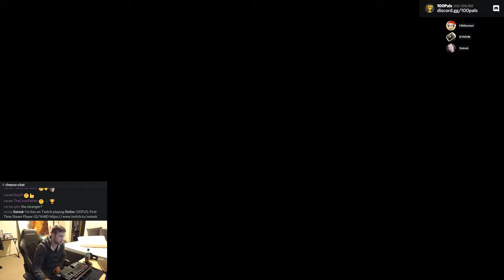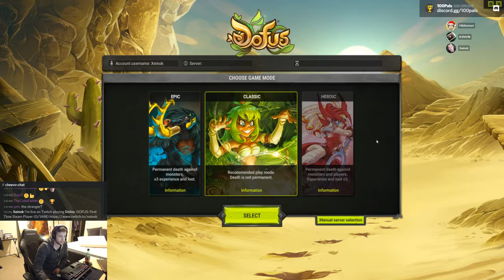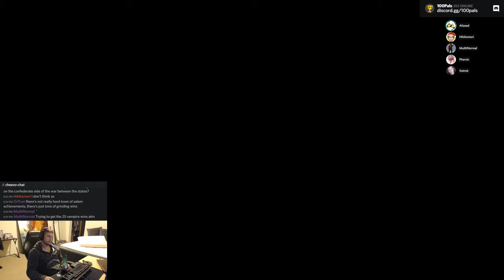Dofus: First Time Steam Player (0/1448)